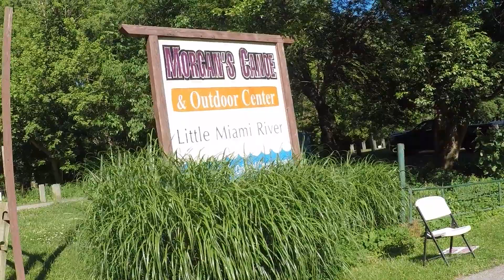Kayaking the Little Miami River with Morgan's Canoe Livery!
Beautiful Saturday afternoon in Southern Ohio! We took a paddle down the Little Miami River from Ft. Ancient to Morrow. Its approximately a 6 mile trip. We had a seamless experience thanks to Morgan's and their crew! Water was perfect, we saw lots of wild life and the weather was just right! It was so fun we're ready to go again this weekend.

We have a ton of new content coming soon.